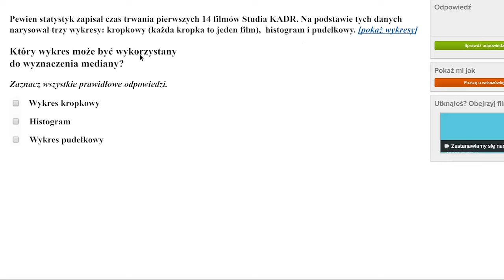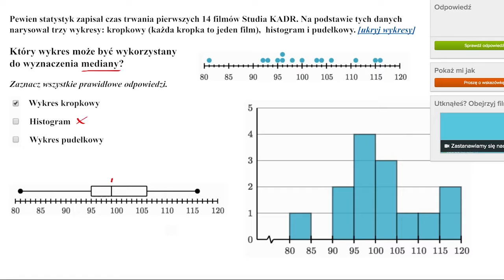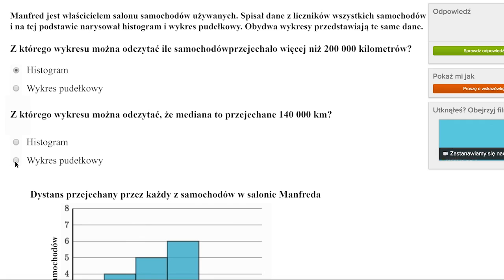Porównywanie wykresów punktowych, pudełkowych i histogramów